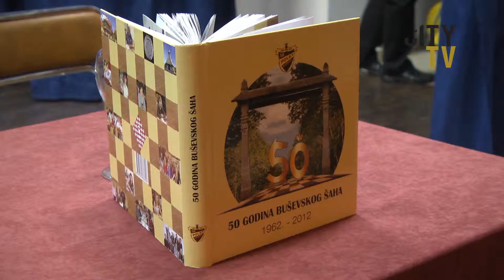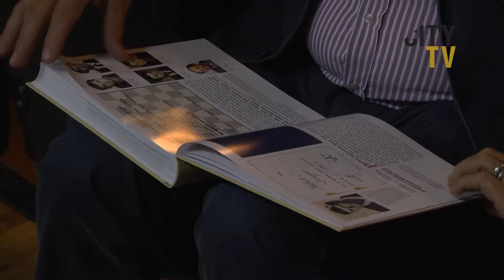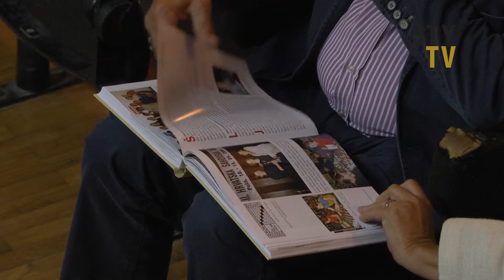Monografija "50 godina buševskog šaha"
Ove je godine iz tiska izašla jedinstvena knjiga o šahu pod naslovom "50 godina buševskog šaha" autora Drage Katulića. Knjiga na više  od 450 stranica, obiluje brojim ilustrativnim dokumentima koji kronološki predstavljaju događaje u proteklih pedeset godina.